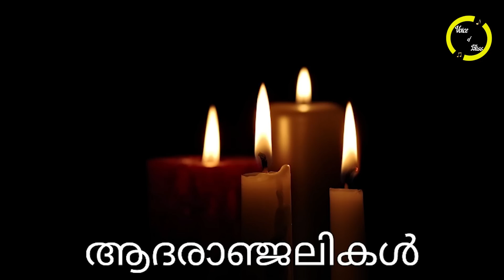"ദുഃഖ വാർത്ത.." മലയാളത്തിൻ്റെ പ്രിയ നടി അന്തരിച്ചു!!! അനുഗ്രഹീത കലാകാരിക്ക് വിട..കണ്ണീരോടെ കേരളം